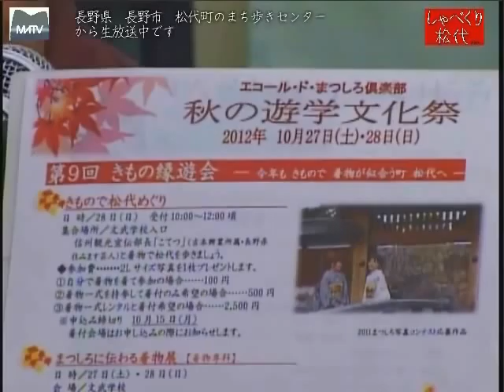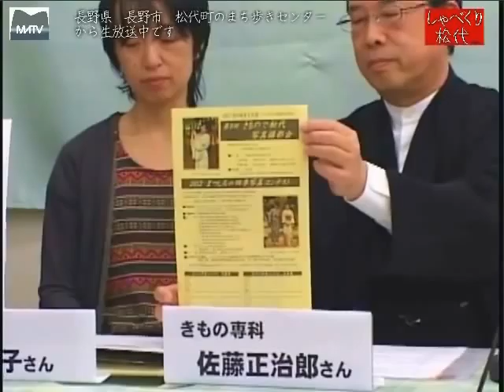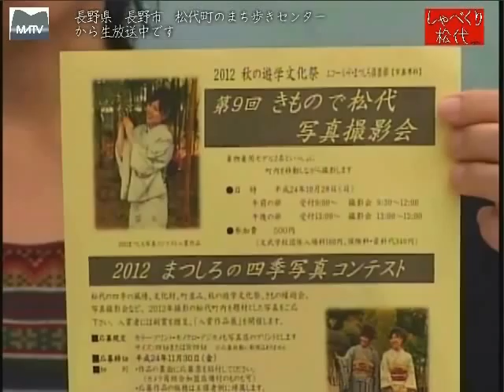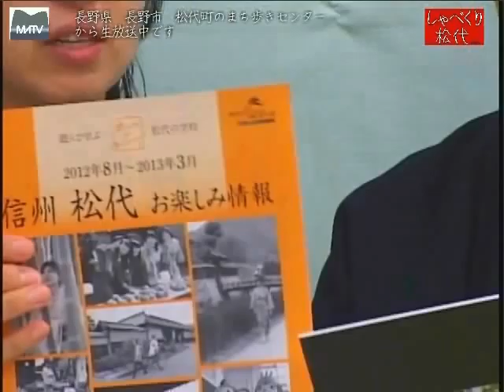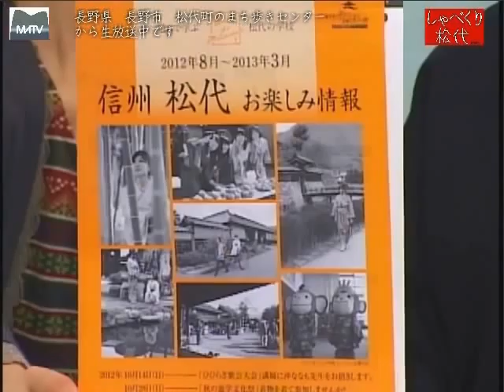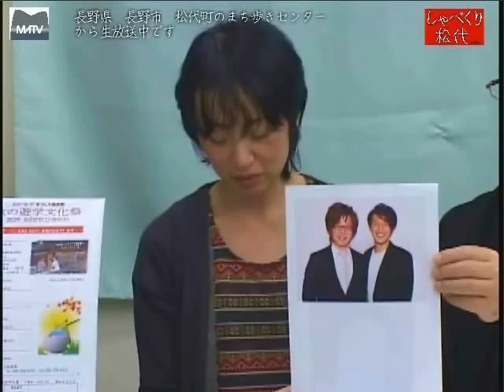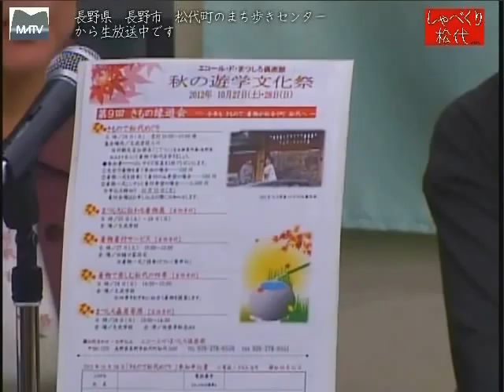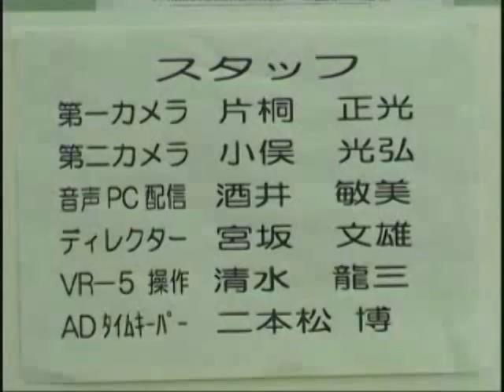しゃべくり松代 第102回 平成24年(2012年) 秋の遊学文化祭 [松代テレビ局]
しゃべくり松代第102回
平成24年(2012年) エコール・ド・まつしろ倶楽部 秋の遊学文化祭